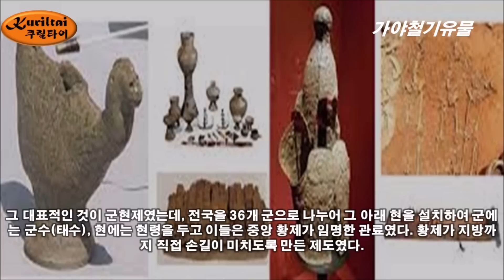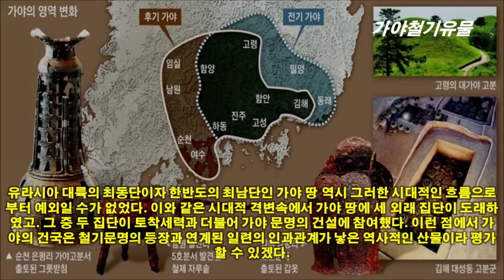역사팩트 - 한무제, 흉노대토벌 전쟁이후 민족대이동 역사